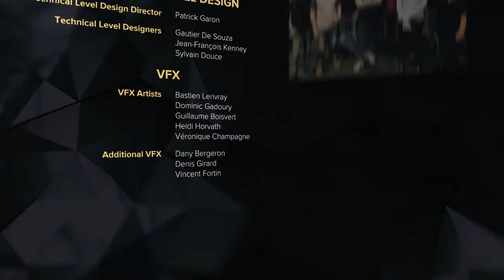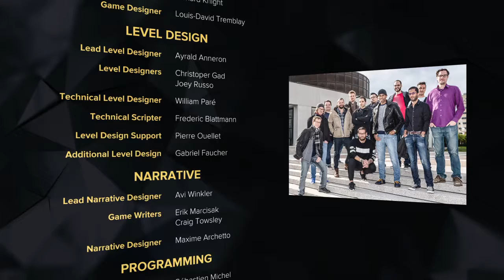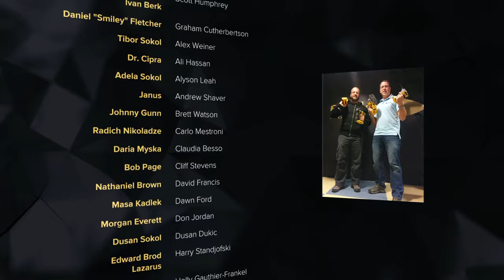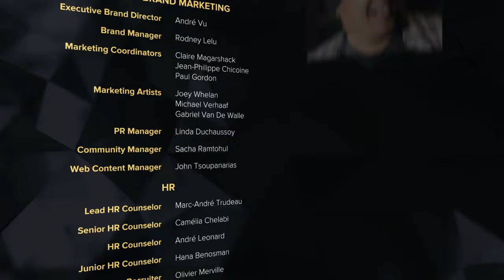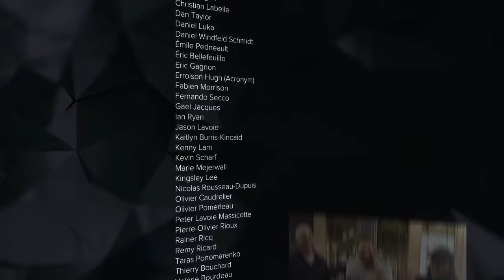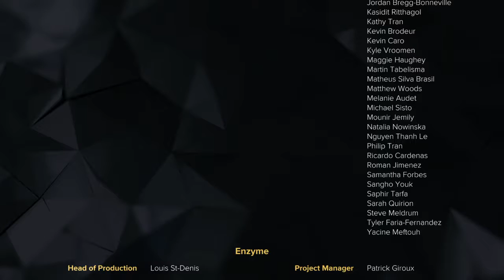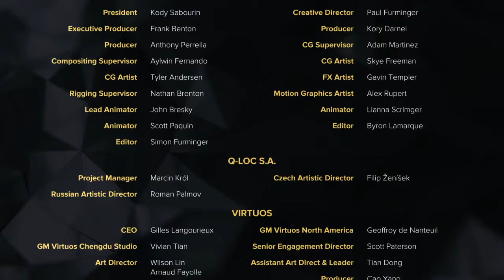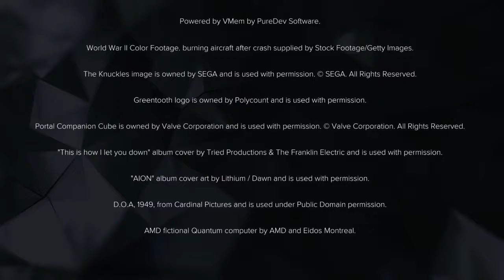Deus Ex: Mankind Divided™ PS4 Ende 2/2